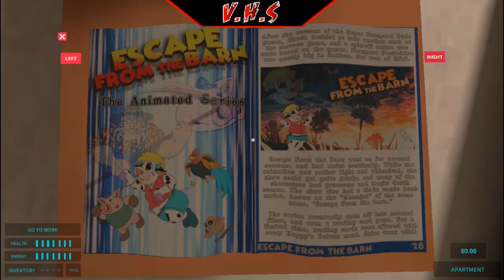I Ran a FNAF Restaurant With 8-BitRyan - Happy's Humble Burger Farm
Today we playthrough some of Happys Humble Burger Farm, an indie horror game similar to Five Nights at Freddy's, that involves you working at a burger chain and trying not to anger the scary mascots! It even features a youtuber, 8-BitRyan!